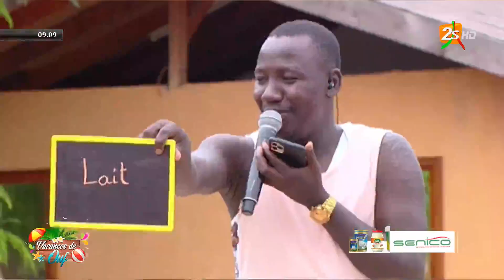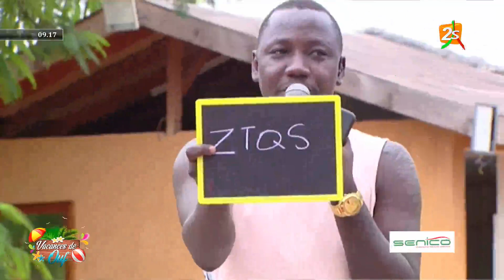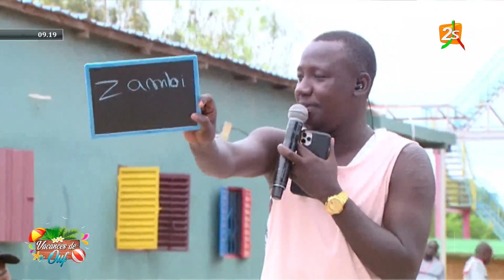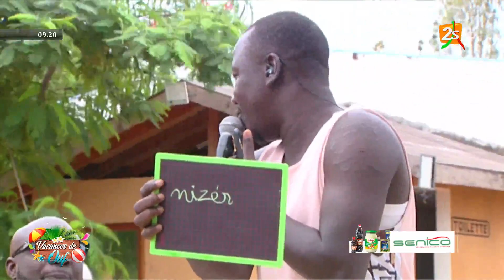RUBRIQUE EN CLASSE AVEC AM BONGO, FIFITA, CHADIA, AMDI MIGNON ET DOUCOURÉ A SPORLAND AVEC LA 2STV